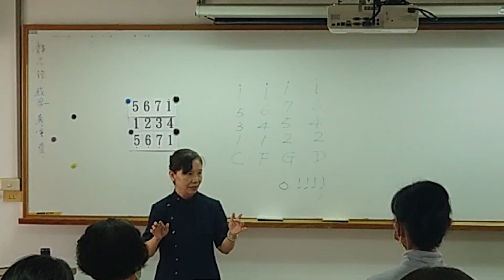彰化慈樂飄飄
2021第四期
  04.22 慈樂飄飄